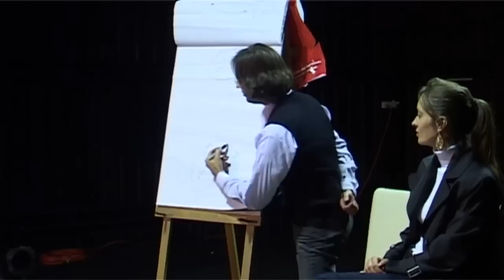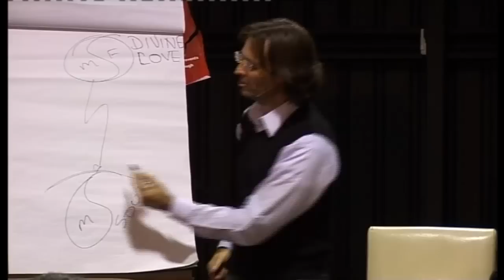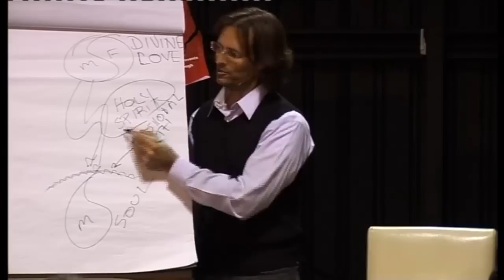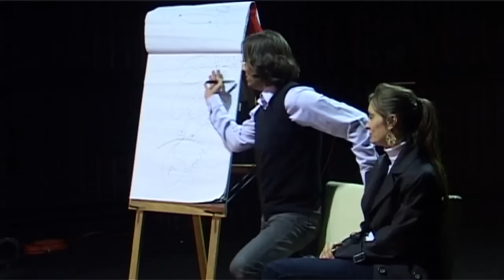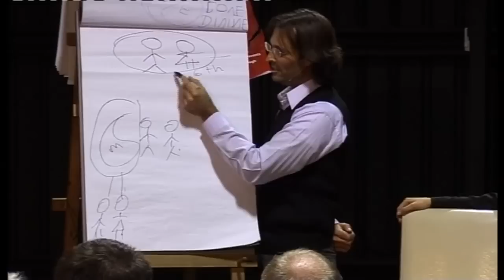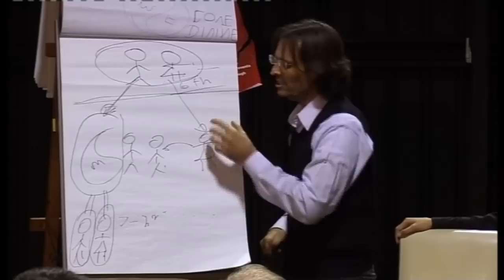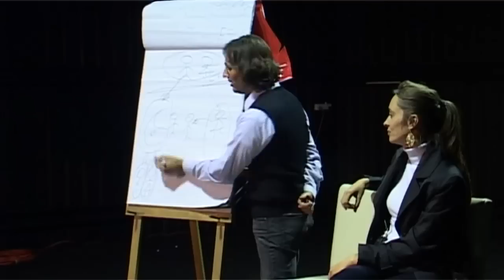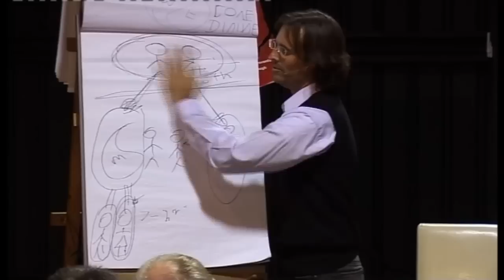20100530 General Discussion - Q&A From People In Melbourne S1P3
20100530 General Discussion - Q&A From People In Melbourne Session 1 Part 3 (Melbourne VIC AU)
Part 3 of the first session of discussions with people in Melbourne, Australia, answering peoples questions about all sorts of spiritual matters. Jesus and Mary answered questions for 6 hours on the first day and three hours on this day.